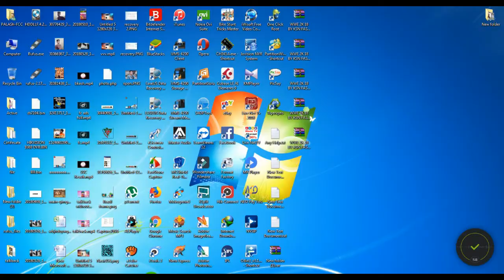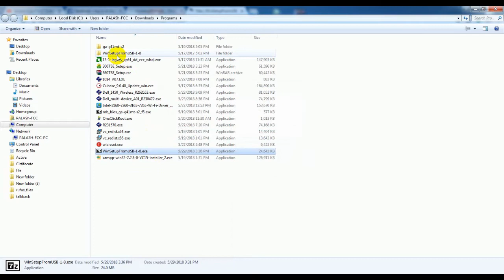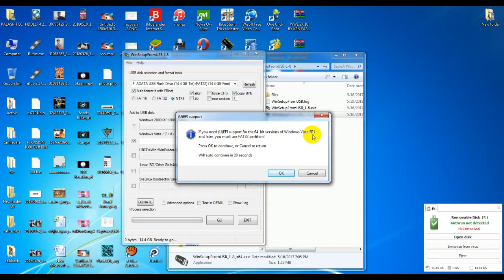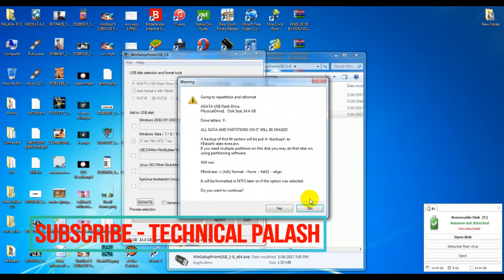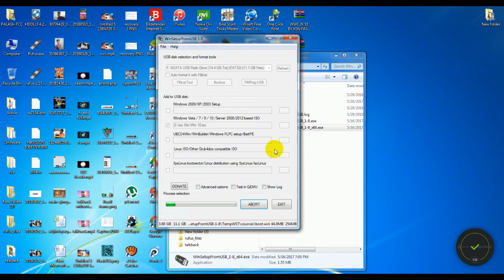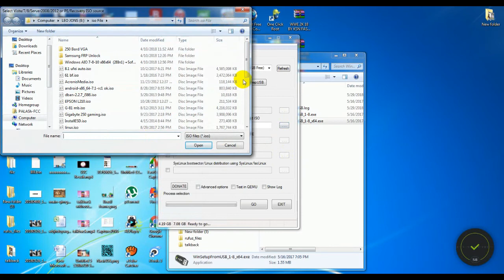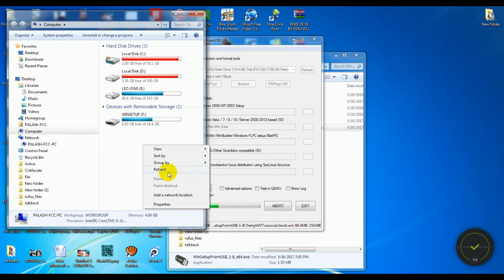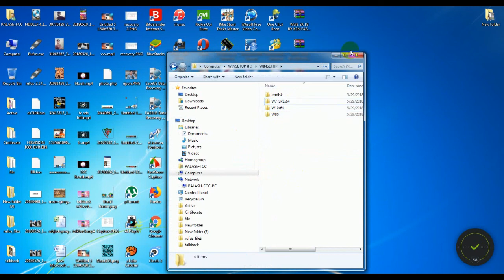HOW TO CREATE MULTIBOOT USB | WinSetupFromUSB 2018 | STEP by STEP | TECHNICAL PALASH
Now you can boot all windows in one pen-drive or Flash Drive.
In This Video you can know how to multiboot usb or all windows boot in one pendrive step by step. keep watching...